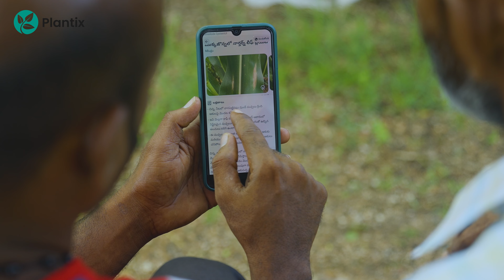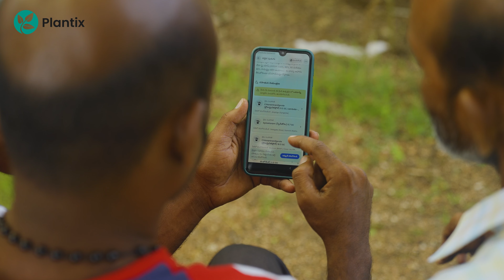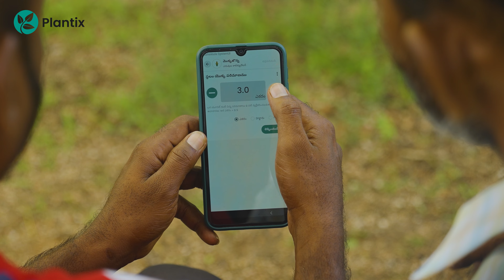Farmer stories | S3 E4 |తండ్రీ కొడుకులు సరైన వ్యవసాయ ప్రొడుక్ట్ ను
తరాలు మారేకొద్దీ విధానాలు మారుతున్నాయి, పిల్లలు డిజిటల్ ఫార్మింగ్ గురించి తమ తల్లిదండ్రులకు నేర్పిస్తున్నట్టు. ఈ రైతు కథలో, మధుపాల్ అనే రైతు తన తండ్రికి ప్లాంటిక్స్ యాప్‌ను తెలుగులో ఎలా వాడచు మరియు  ప్లాంటిక్స్ నిపుణులు ఎలా అతనికి గొప్ప సాగు చిట్కాలను అందించగలరో చూపించాడు.  Plantix యాప్‌తో రైతులందరూ సరైన సమయపాలన చేసుకోవచ్చు. Plantixను  ఫ్రీగా డౌన్‌లోడ్ చేసి జబ్బుపడిన మీ పంట కోసం ఉత్తమ సలహాలను పొందండి.